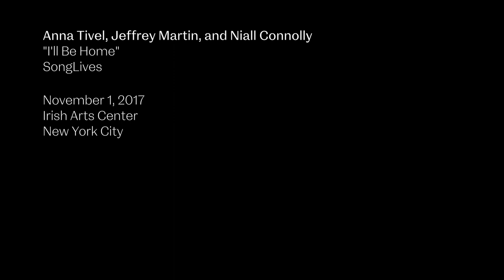Live From Irish Arts Center: Encore | Anna Tivel, Jeffrey Martin, and Niall Connolly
And I know nothing about grace
But I will one of these days
If the door is always open
I'll be home

A look back at Anna Tivel and Jeffrey Martin's 2017 SongLives concert, at which the Portland singer-songwriters were awed to play for an audience so intimate and captivated in a city as big and bustling as New York. Here's "I'll Be Home," with Niall Connolly accompanying.